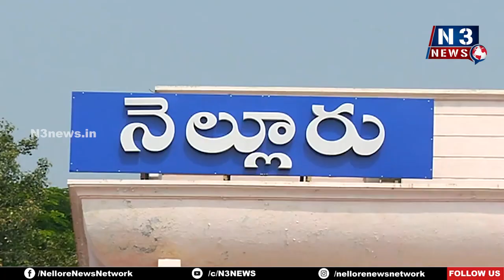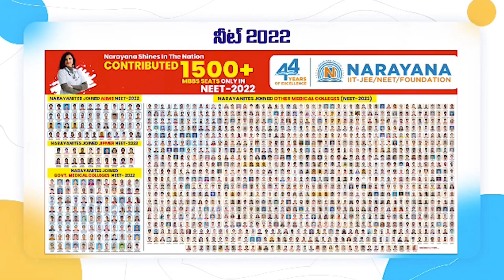మాజీ మంత్రి నారాయ‌ణ‌కు ధ‌న్య‌వాద‌ములు | YCP MP Adala Thanks TDP Ex Minister Narayana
బలిజ భవనాన్ని అందరూ ఉపయోగించుకోవాలి
కాపు భ‌వ‌న్ ప్రారంభోత్స‌వంలో నెల్లూరు ఎంపీ ఆదాల